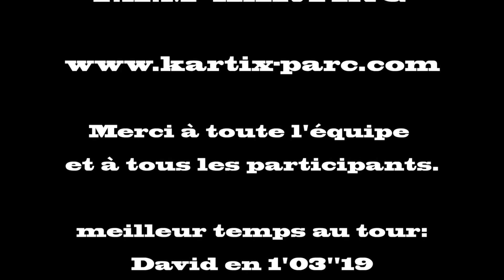tam karting Montpellier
Sortie du 20 Mars 2015
Très belle course poursuite...